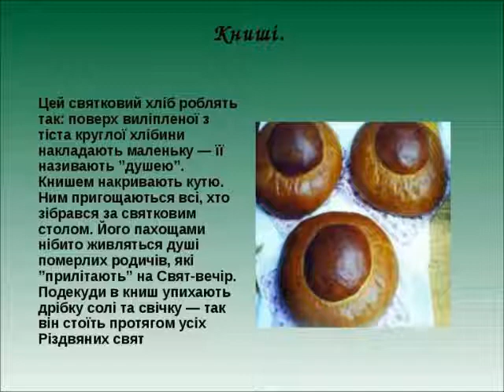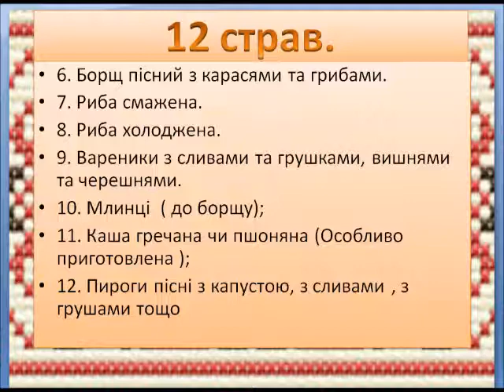Степан Килимник " Український рік у народних звичаях... Свято Різдва: 3. Вілія"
Професор Степан Килимник "Український рік у народніх звичаях в історичному освітленні" Книга І. І Свято Різдва: 3. Вілія.